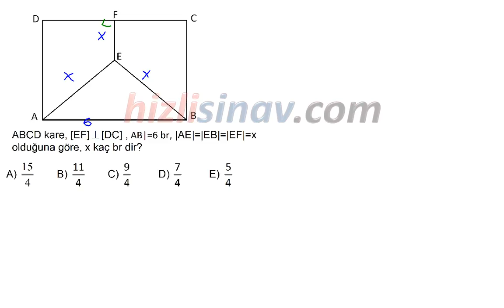HızlıSınav Soru Çözüm Videosu (Soru Kodu:31992)